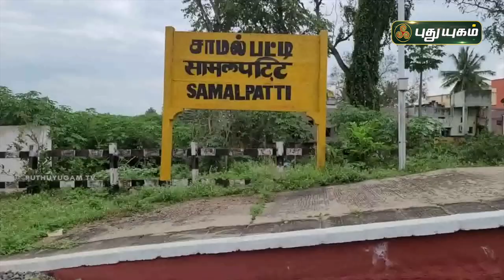3 குழந்தைகளுடன் குளியலறையில் வசிக்கும் தாய் | ஊத்தங்கரை | செய்தித் துளிகள் | PuthuyugamTV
3 குழந்தைகளுடன்  குளியலறையில் வசிக்கும் தாய் | ஊத்தங்கரை | செய்தித் துளிகள் | PuthuyugamTV